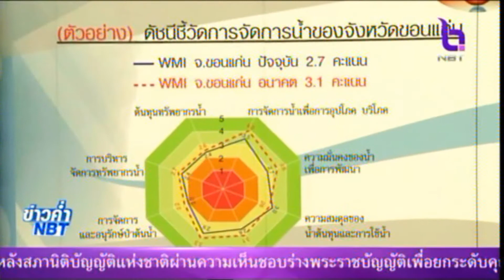โครงการระบบการจัดเก็บข้อมูลโครงสร้างพื้นฐานระดับพื้นที่เพื่อการบริหารจัดการทรัพยากรน้ำอย่างยั่งยืน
NBT วันเสาร์ที่ 18 พ.ย. พล.อ.อ.ประจิน จั่นตอง รองนายกรัฐมนตรี เป็นประธานในพิธีเปิดโครงการระบบการจัดเก็บข้อมูลโครงสร้างพื้นฐานระดับพื้นที่ เพื่อการบริหารจัดการทรัพยากรน้ำอย่างยั่งยืนในลุ่มน้ำทั่วประเทศ จำนวน 25 ลุ่มน้ำ (โครงการระยะที่ 1) โดยมี ภุชพงศ์ โนดไธสง ผอ.สำนักงานสถิติแห่งชาติ ผู้ดำเนินโครงการ และ รศ.ดร.วันเพ็ญ วิโรจนกูฏ จากมหาวิทยาลัยขอนแก่น เป็นที่ปรึกษา ณ ศูนย์ประชุมวายุภักษ์

เพื่อรองรับการพัฒนาและขับเคลื่อนประเทศด้วยนวัตกรรมและองค์ความรู้ สู่ไทยแลนด์ 4.0 นั้น ที่ผ่านมาประเทศไทยเผชิญกับปัญหาน้ำท่วมและน้ำแล้งอย่างต่อเนื่อง ขณะเดียวกันการจัดเก็บข้อมูลพื้นฐานยังกระจัดกระจายและไม่สอดคล้องเป็นมาตรฐานเดียวกัน ทำให้การนำข้อมูลไปใช้เพื่อการตัดสินใจและบริหารจัดการน้ำยังขาดประสิทธิภาพ สำนักงานสถิติแห่งชาติ (สสช.) กระทรวงดิจิทัลเพื่อเศรษฐกิจและสังคม จึงได้ดำเนินโครงการระบบการจัดเก็บข้อมูลโครงสร้างพื้นฐานระดับพื้นที่ เพื่อการบริหารจัดการทรัพยากรน้ำอย่างยั่งยืนในลุ่มน้ำทั่วประเทศ จำนวน 25 ลุ่มน้ำ (โครงการระยะที่ 1) โดยได้มอบหมายให้มหาวิทยาลัยขอนแก่น เป็นที่ปรึกษาในการดำเนินการโครงการ และได้จัดการประชุมเปิดตัวโครงการฯ ในวันที่ 13 พฤศจิกายน 2560 ซึ่งมีผู้ร่วมงาน ประกอบด้วย หน่วยงานภาครัฐที่เป็นผู้จัดเก็บข้อมูล และผู้มีส่วนได้ส่วนเสียในการบริหารจัดการน้ำของประเทศ ตลอดจนองค์กรด้านนโยบาย สถาบันการศึกษาสมาคม องค์กรต่างๆ และบริษัทที่ดำเนินการบริหารจัดการน้ำ โดยมีวัตถุประสงค์เพื่อผนึกกำลังหน่วยงานเกี่ยวกับน้ำทั่วประเทศ ได้รับทราบที่มาความสำคัญ ขั้นตอนการดำเนินงาน การพัฒนาดัชนีชี้วัดการจัดการน้ำ ตลอดจนรับทราบผลการประเมินดัชนีชี้วัดที่คาดว่าจะได้และแนวทางในการนำไปใช้ประโยชน์ในการวางแผนจัดการน้ำในพื้นที่ระดับต่างๆ อย่างมีประสิทธิภาพ รวมทั้งหน่วยงานต่างๆและประชาชนทั่วไปให้ความร่วมมือในการให้ข้อมูล ในระหว่างการจัดเก็บข้อมูลทั่วประเทศ ซึ่งจะดำเนินการในระหว่างไตรมาสที่ 3 ถึง 4 ของปี พ.ศ. 2562
สอบถามข้อมูลเพิ่มเติม

ฝ่ายประชาสัมพันธ์